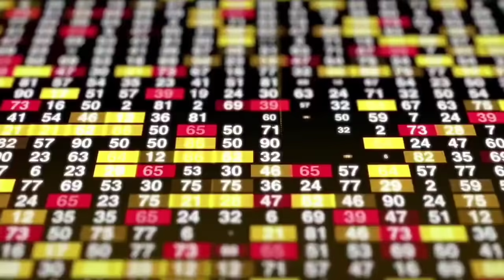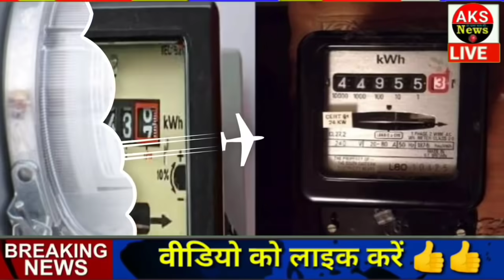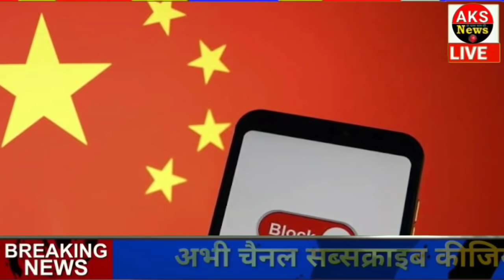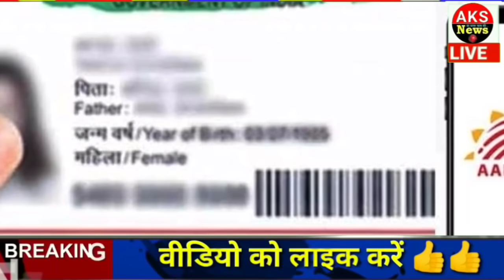आज के मुख्य समाचार, 29 जनवरी 2021, jio, gas, gold, petrol, 29 January 2021 || Top Trending news...